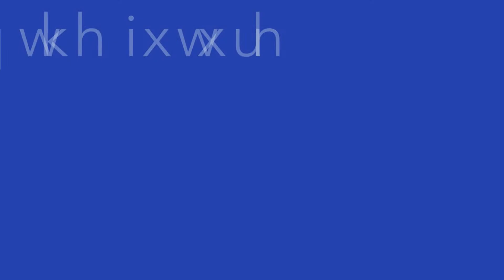On the Future of Algorithms. With Luca Trevisan and Laura Sanità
Have you ever wondered how Google Maps computes the fastest way to reach a specific place? Or how the right locations for strategic facilities like hospitals or fire stations are determined?

These are problems with several possible solutions, among which the best one needs to be found. Sometimes, the number of possible solutions can be astronomically large, higher than the number of atoms in the universe. So how can an algorithm quickly find the best one?

The key to fast solutions and to fast algorithms is to find the right mathematical abstractions that can represent your data and to develop algorithms that operate on these abstractions. Such algorithms produce huge benefits for the whole society in terms of time management, costs and allocation of resources. The study of optimization algorithms is a source of fascination for those of us who have a passion for mathematics but also want to see the real-world impact of their studies. Watch Luca Trevisan and Laura Sanità.

To learn more visit the Bocconi Department of Computing Sciences